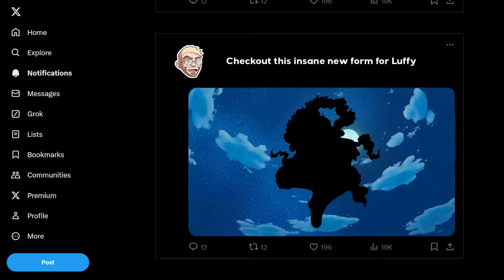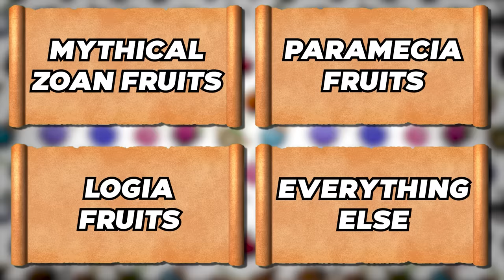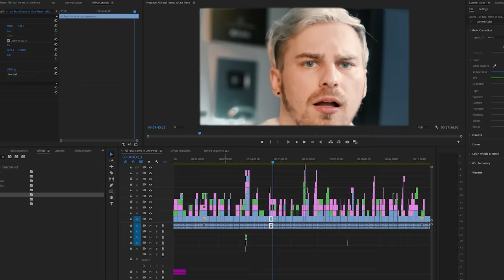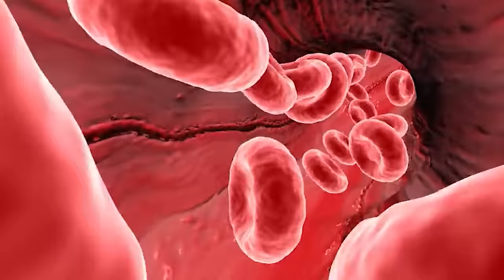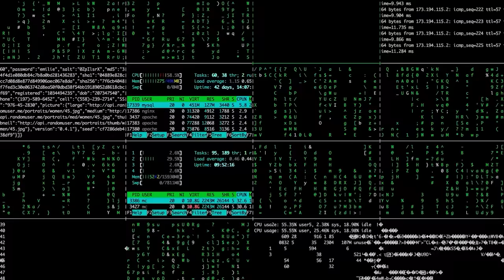The FINAL Form of Every One Piece Character